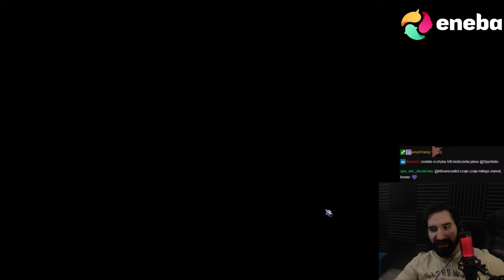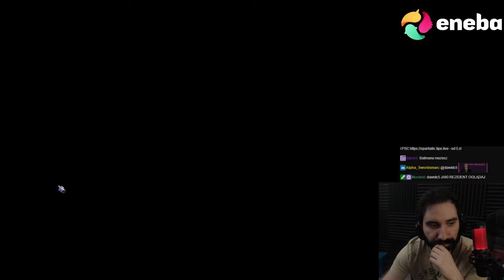WIELKI FINAŁ GLADIATORÓW 😎 | Gladiator Guild Manager